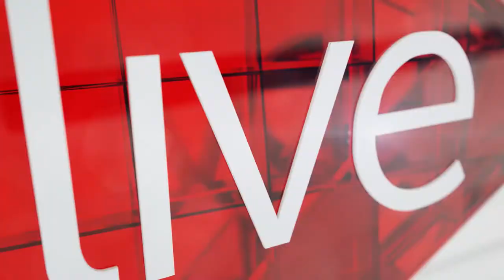Broadway classic, Cabaret is now showing at the Fugard, meet the stars